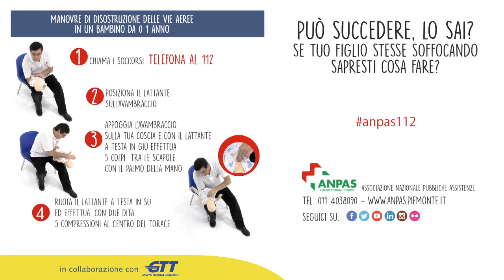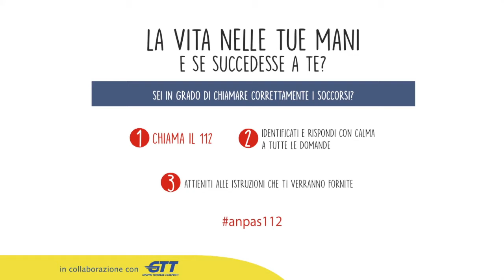anpas112 - Video promozione del NUE112 in PIEMONTE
Parliamo di NUE 112 e di volontariato per lanciare il nuovo numero unico 112 nella regione Piemonte, grazie ad un video interessante creato da ANPAS